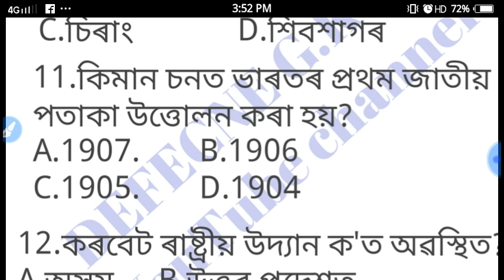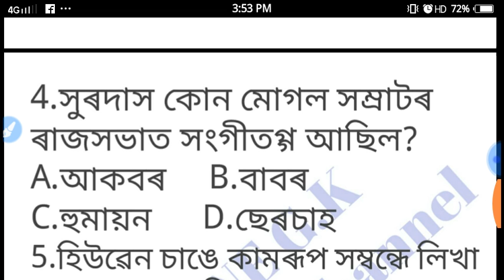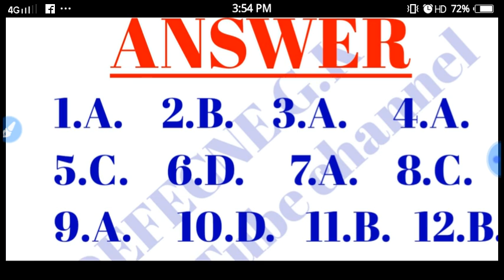Assam Police some expected question paper.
Assam police,Railway,ssc, air Force,navy, RPF exam important question paper.